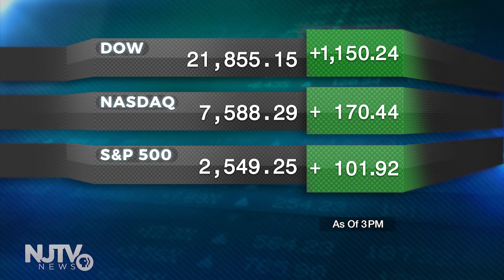Agreement reached on federal economic stimulus package